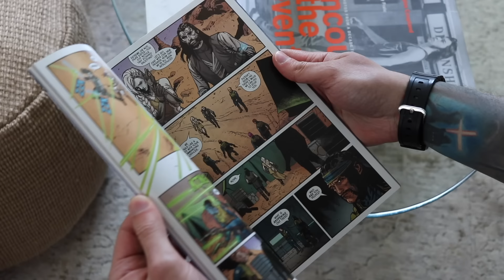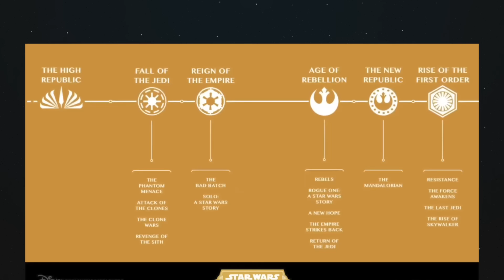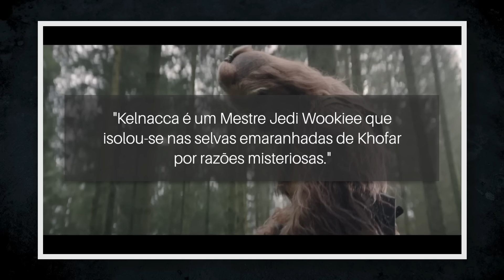Expectativas Para The Acolyte: A Queda dos Jedi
Como os mistérios de The Acolyte podem afetar a Ordem Jedi?
Vamos conferir na estreia dos dois primeiros episódios, que chegam em 4 de junho no Disney+

Sinopse:
Uma investigação sobre uma chocante onda de crimes coloca um respeitado Jedi (Lee Jung-Jae) contra uma perigosa guerreira de seu passado (Amandla Stenberg).
À medida que mais pistas surgem, eles viajam por um caminho sombrio onde forças sinistras revelam que nem tudo é o que parece…